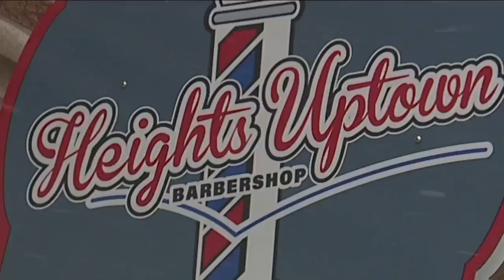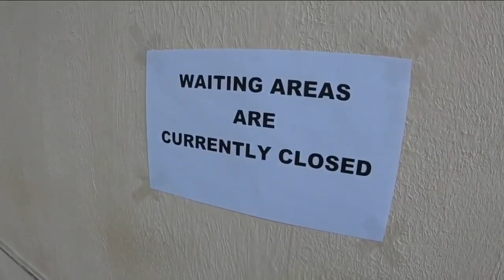Cleveland Heights barbershop gets ready to open; considering senior-only hours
With businesses in Ohio set to reopen soon, many store owners are taking steps to make sure it's safe for them to do so.